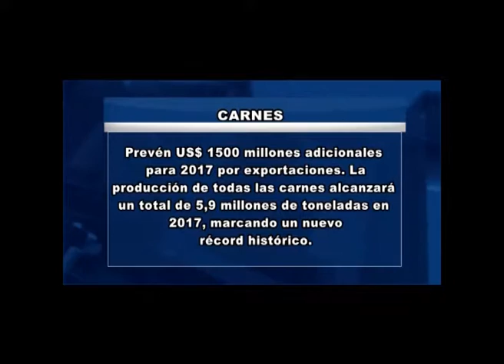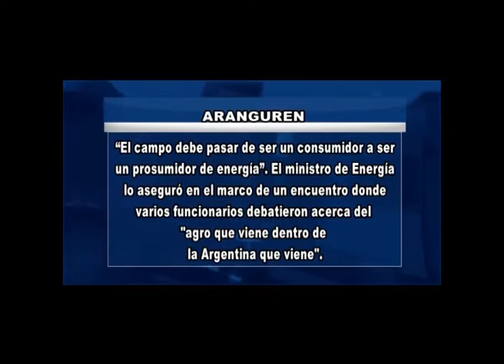RIO 4 AGRO 27 12 SP